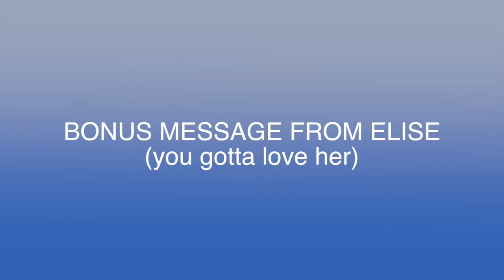Happy Birthday Will Friedle!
A very happy birthday to the awesome Will Friedle!